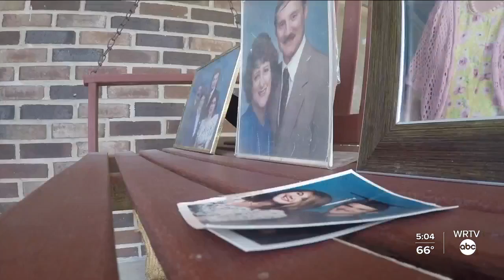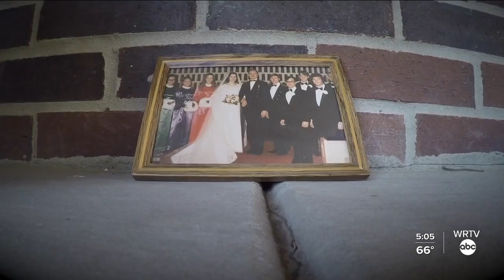John 'Steve' Weisert: 'We feel like he's probably looking down on us from somewhere'